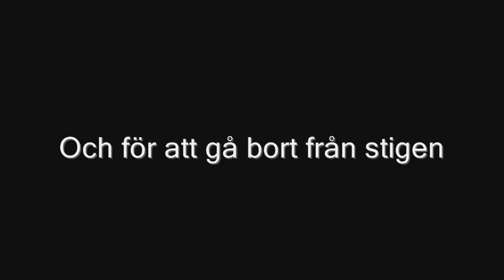Rödluvan en barnvänlig boktrailer